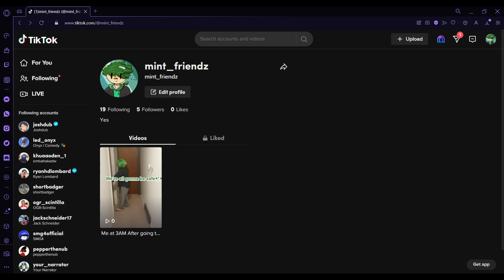I got some News for yall'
I have a Tiktok acc now, That's cool ig